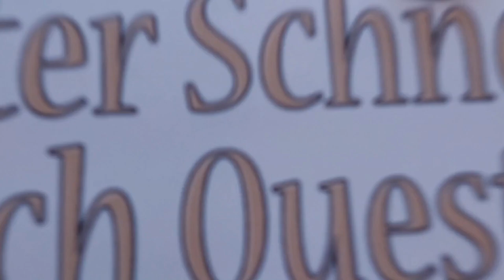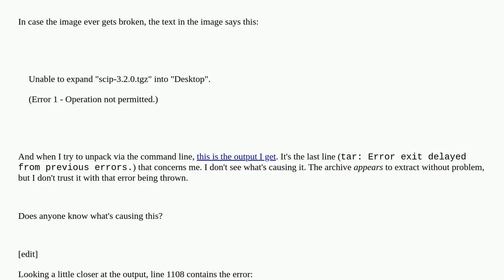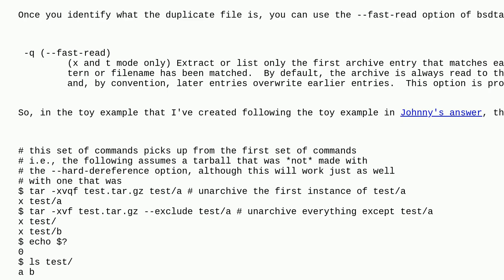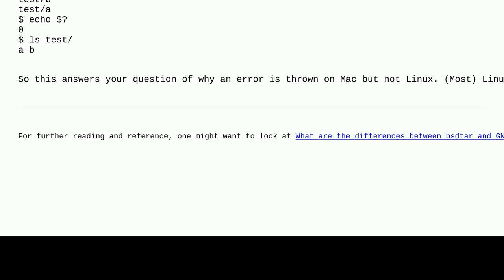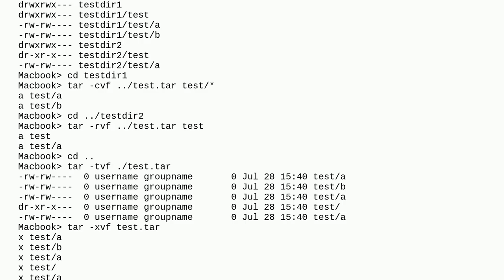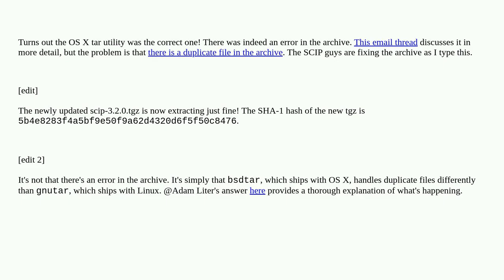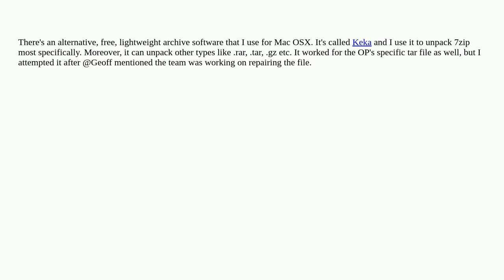Apple: Why is extracting this tgz throwing an error on my Mac but not on Linux?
Why is extracting this tgz throwing an error on my Mac but not on Linux?

A special thanks goes out to the community

  archive-utility macos tar command-line